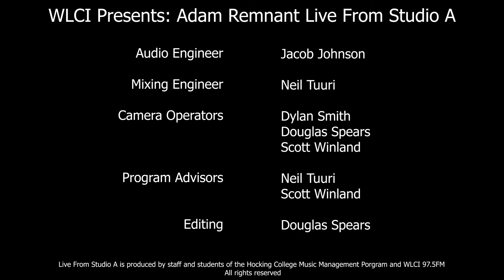Adam Remnant - Live From Studio A (Full session)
Adam Remnant  "Live From Studio A" for Hocking College School of Music and WLCI 97.5 Hocking College Radio (March 2021)